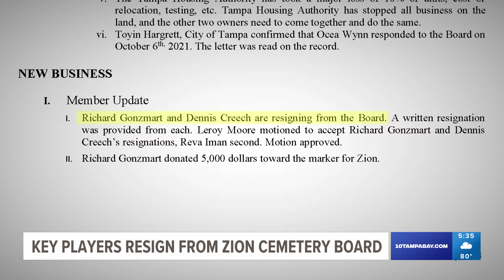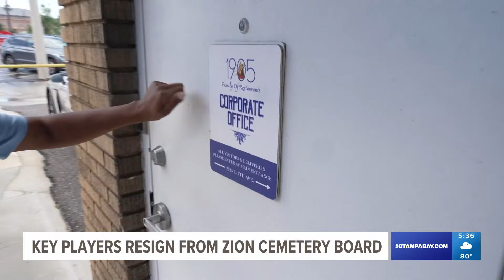Future of destroyed Black graves at Zion Cemetery uncertain after key stakeholders resign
Five years after archaeologists found nearly 300 graves from the destroyed Zion Cemetery under apartments and two local businesses, restoration plans for the site remain uncertain after records show two Tampa businessmen who own land top the site along N. Florida Avenue have resigned from the board working to restore the desecrated site.

Richard Gonzmart, who runs the famed Columbia Restaurant in Ybor City, and Dennis Creech, owner of Sunstate Wrecker, own two-thirds of the land comprising Zion Cemetery. The rest of the cemetery sits under Tampa Housing Authority’s Robles Park Village apartments. 10 Investigates obtained records from 2022 that show Gonzmart and Creech told the Zion Cemetery Preservation and Maintenance Society they would no longer be part of the board.

“The private businesses’ lack of participation is hindering the preservation society's efforts at restoring Zion Cemetery,” Tampa Housing Authority Chief Operating Officer Leroy Moore said.

Moore represents THA as secretary for the Zion Cemetery Preservation and Maintenance Society board, a nonprofit dedicated to re-establishing the land as a cemetery. The group also wants to erect a memorial and genealogical research center on the site which was erased nearly a century ago and later destroyed and re-parceled for redevelopment. The Tampa Bay Times first reported the possibility of graves in 2019.